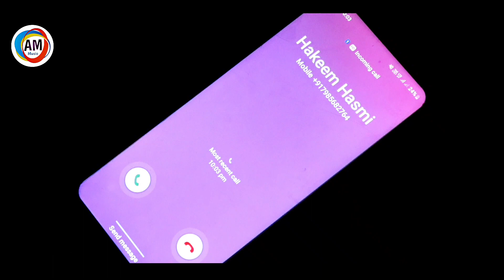फोनवा हमार ना उठावेलू रानी |Hakeem Hasmi | Phonwa hamar na uthawelu rani | Sad song 2024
Singer: Hakeem Hasmi
Lyrics: Monu Hasmi
Music: Ravi singh yadav
Editing: Monu Hasmi
Produsser: Parbhakar Chaurasiya
Director: Monu Hasmi
Music on: Anshu Music
Please subscraibe my youtube chainel